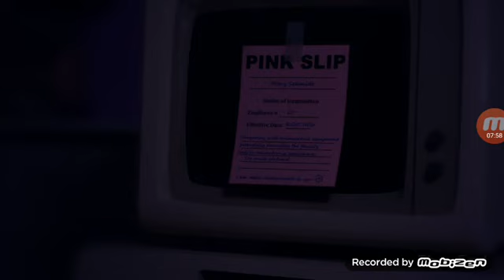Five Nights at Candy's Remastered (Night 6, Top shelf and Bottom shelf complete) (Mobile version)